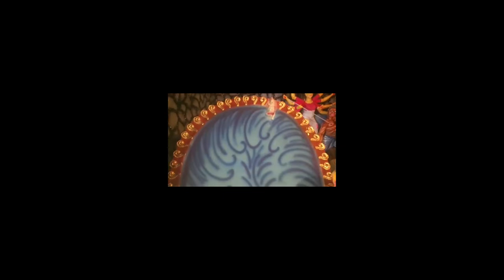কিভাবে দুর্গা প্রতিমা তৈরি করা হয়২০২০।How to make durga goddess 2020. *EXCLUSIVE*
এই ভিডিও টি সনাতন ধর্মের সবচেয়ে বড় ধর্মীয় উৎসব দুর্গা পূজা উপলক্ষে নির্মাণ করা।

how to#making of durga#কিভাবেদুর্গা প্রতিমাMy Life My Work

প্রতিমা নির্মাণ কারিগরঃকার্তিক পাল,সুবাশ পাল,শিপন পাল।